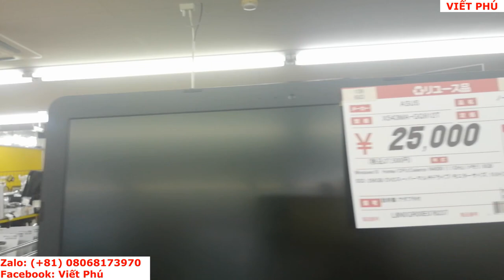Quầy Laptop cũ tại Nhật. Giá cao hơn rất nhiều so với Viết Phú